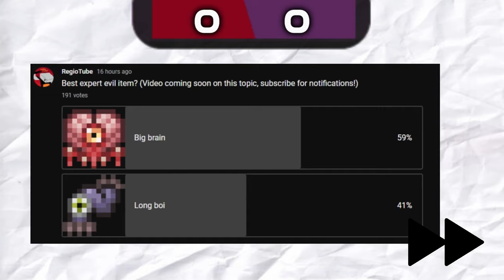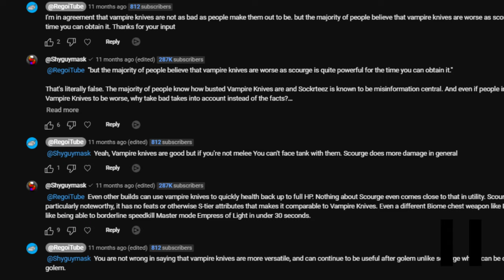The Ultimate Debate: Crimson Vs Corruption Compared [REVISITED]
In this video, we'll be debating the pros and cons of the Crimson vs Corruption gamemode in Terraria. We'll be discussing the gameplay, the challenges and the rewards of this gamemode. Comparison comparing
Explore Exploring
If you're a fan of Terraria, then you'll definitely want to watch this debate! We'll be discussing the pros and cons of the Crimson vs Corruption gamemode, and we want to hear your thoughts on the matter! Will you be joining us for the discussion?
In this video, we're debating Crimson Vs Corruption – the hotly-debated Action RPG game from Play tronic! If you're a fan of RPGs, then you're probably already familiar with Crimson – an epic action RPG game that has players fighting against corruption in the world of Terraria. In this debate, we'll be exploring the pros and cons of Crimson, and whether or not it's worth your time. So come join the debate and let us know your thoughts! In this video, we'll be debating the topic of Crimson vs Corruption. Who will come out on top? Let's find out ! Terraria is a hugely popular game that has been around for a while now. In Crimson vs Corruption, the player takes on the role of a character who wants to fight against corruption and the Crimson Progression. Will Crimson win the day, or will Corruption take over? Let's find out in this debate!